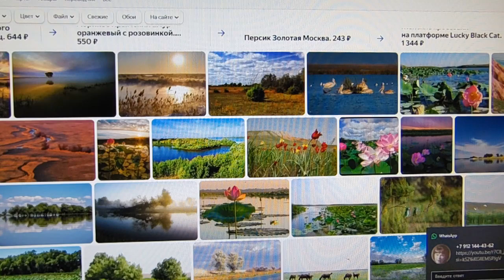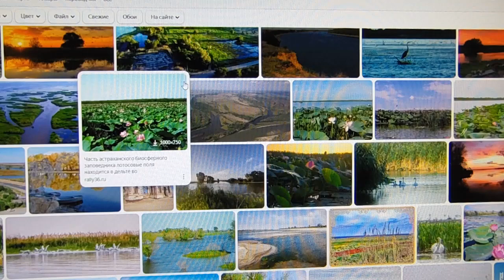Железов В. К. Косточки абрикосов именно для южан. Серия 2.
jЖелезов В. К.  Косточки абрикосов именно для южан.  Серия 2.